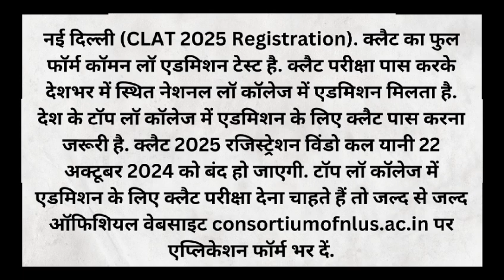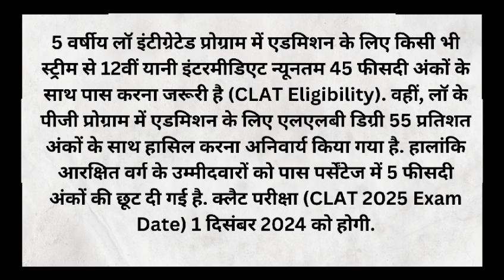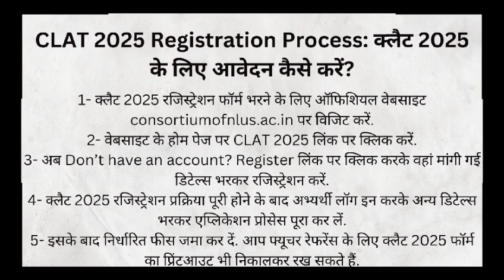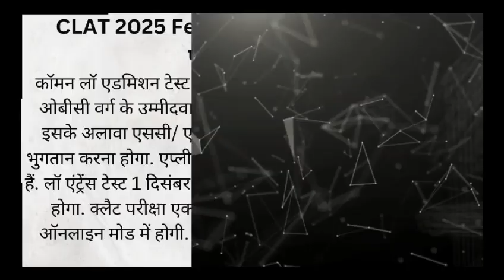CLAT 2025: लॉ कॉलेज में चाहिए एडमिशन तो तुरंत करें आवेदन, 1 दिन भी लेट हुए तो नहीं दे पाएंगे एग्जाम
🚨 CLAT 2025 के लिए आवेदन की गड़बड़ न करें! 🚨 इस वीडियो में जानिए क्यों यह गुणबख्त बहुत महत्वपूर्ण है और कैसे यह आपकी लॉ कॉलेज में प्रवेश की संभावनाओं को प्रभावित कर सकता है। ⏰ हम आपको बताएंगे पूर्ण प्रक्रिया, महत्वपूर्ण तारीखें और उन ट्रिक्स के बारे में जो आपकी तैयारी को आसान करेंगे। क्या 1 दिन की देरी आपकी परीक्षा को बर्बाद कर सकती है? 🤔 जानने के लिए अब ही देखें! 💼
new bar council of India rules
bar council of India rules
advocate act
aibe xvi postponed
parliament internship
icj - Law graduates
look sabha
hawkins jobs
assistant legal counsel
corporate jobs
high court jobs
clerk jobs
rajya sabha
law clerk
Allahabad high court vacancy
law clerk vacancy
legal vacancy
sansad tv internship
netflix jobs
netflix legal jobs
reliance jobs1. How to become a lawyer
2. Lawyer kaise bante hai
3. Vakil kaise bane
4. Vakil kaise bane puri jankari
5. Graduation ke bad llb kaise kare
6. Law ki padhai kaise kare
7. Lawyer kaise bane
8. Advocate kaise bane
9. Vakil kaise bane
10. Sarkari vakil kaise bane